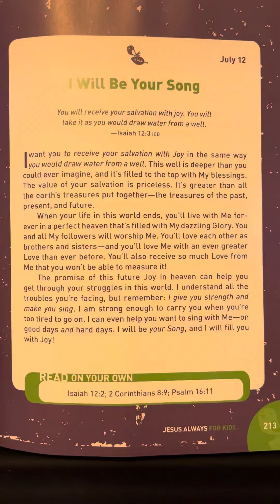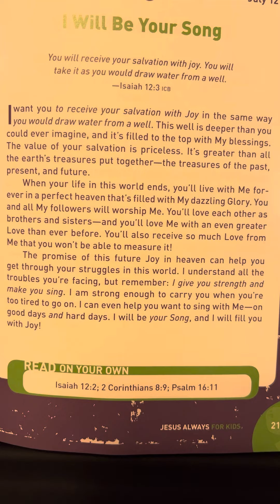July 12 - Jesus Always for Kids